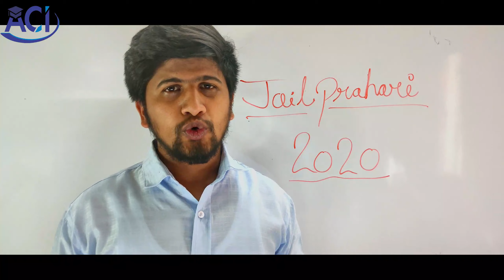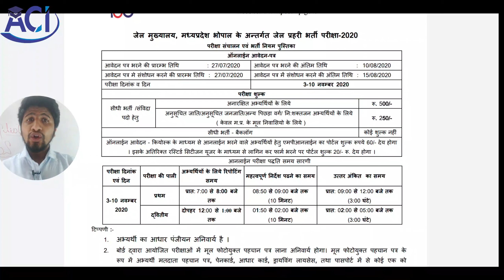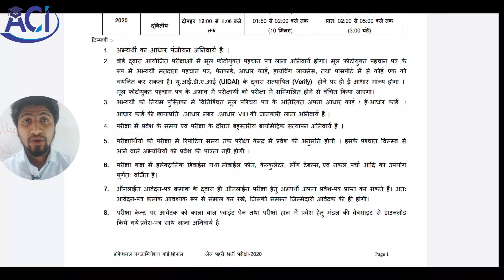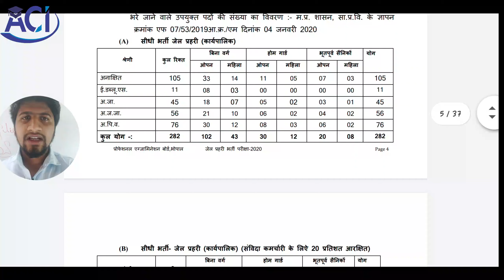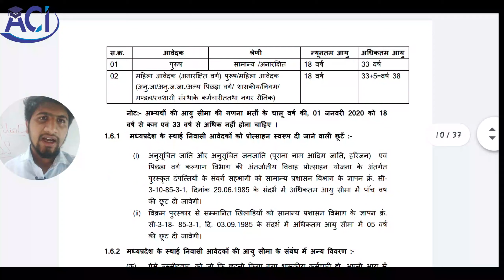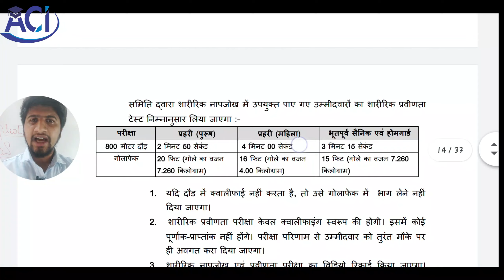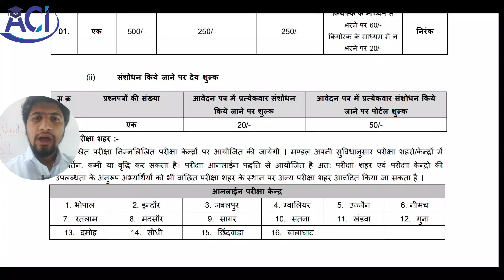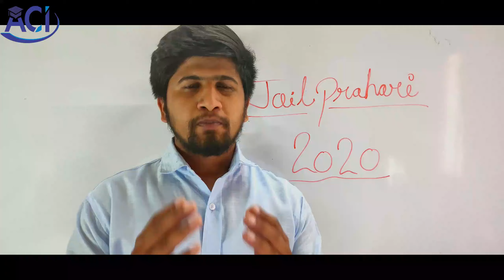Jail prahri notification 2020 | full analysis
इस वीडियो में हम आप सभी को जेल प्रहरी से जुड़े हुए सभी प्रश्नों के हल प्राप्त होंगे यदि आपको इस वीडियो से जुड़े कुछ प्रश्न हो तो आप कमेंट बॉक्स में बता सकते हैं जिससे आपकी समस्या का समाधान हो सके और आपको यह वीडियो कैसा लगा इसके लिए भी आप कमेंट बॉक्स में जरूर बताएं और और जेल प्रहरी से जुड़े हुए और भी प्रश्न के लिए भी हम वीडियो बनाएंगे और आगे चलकर जेल प्रहरी के सिलेबस के बारे में चर्चा करेंगे

जेल प्रहरी की तैयारी कैसे की जाए ?
उसमें क्या समस्याएं आती है ?
कितने सब्जेक्ट रहते हैं ?
इसकी उम्र की सीमा कितनी होती है ?
इसमें जो आप की शैक्षणिक योग्यता है?
 वह कितनी मांगी जाती है ?
और भी ऐसे कहीं सवालों के जवाब आपको इस वीडियो में प्राप्त होंगे

jail prahri,jail prahri 2020,jail prahari syllabus 2020,madhaypradesh bharti,vyapam,aci,competitive exam 2020
jail prahari syllabus
jail prahari classes
 notification
mp vyapam
jail prahari
notification